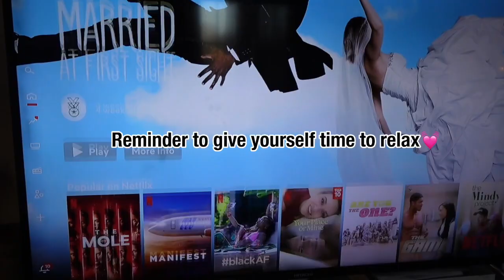Visual diary EP01 ( self love, becoming that girl, self growth)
Visual / Solo diaries ep 001 I am working to become the best version of myself and create the dream life I deserve. While keeping my “that girl” mentality by maintaining self discipline, healthy habits and self care!